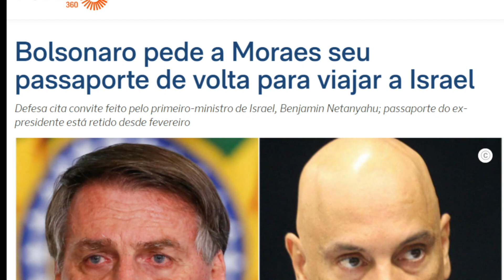Lulista Fábio Porchat reclama de boicote da esquerda: “Lacromédia”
🔴 Em nosso ví­deo de hoje: Lulista Fábio Porchat reclama de boicote da esquerda: “Lacromédia”, deixe os seus comentários. Notícias, comentários e editoriais. Jornalismo e liberdade de expressão. Informações do Piauí­, do Nordeste e do Brasil. Toni Rodrigues Além da Notícia. Obrigado e vamos adiante.